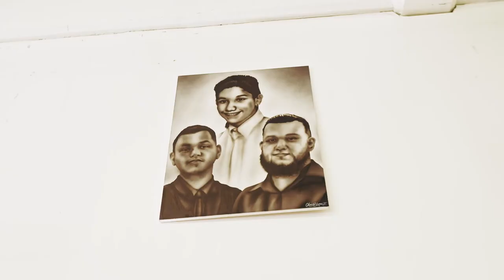Goat Studio Barbershop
Looking for a good barber in Milwaukee? Check out Goat Studio in Walker's Point.